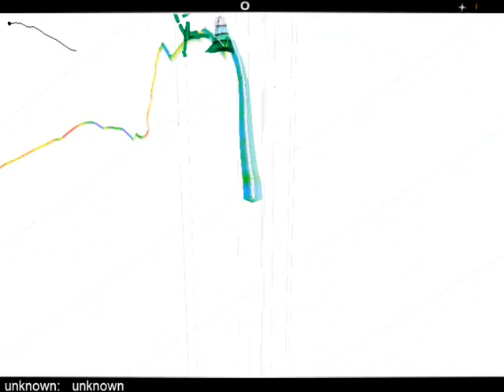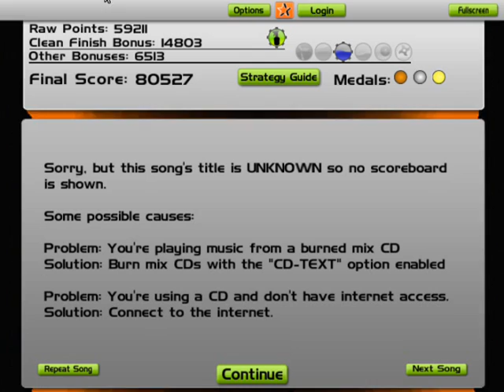Audiosurf - Dr Feelgood 2003